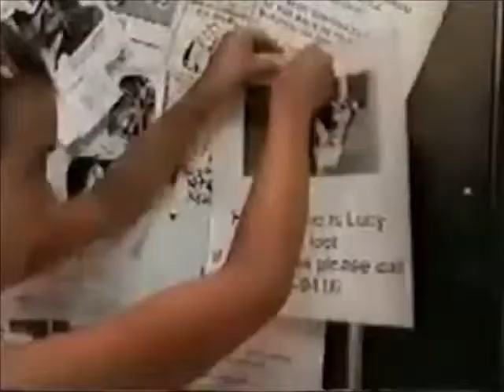Early Days Of Video Hits One Part 2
Come To Me - France Joli with Tony Green (1979)
Human League - I'm Only Human (1986)